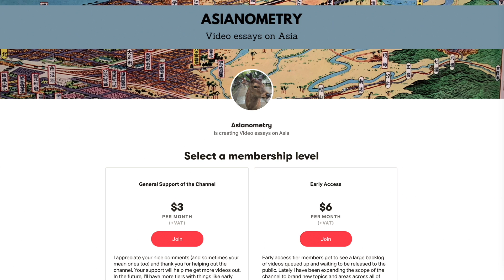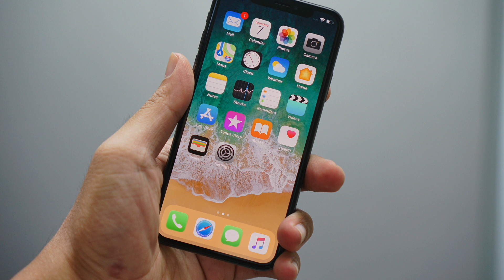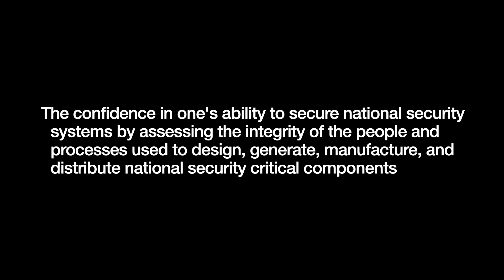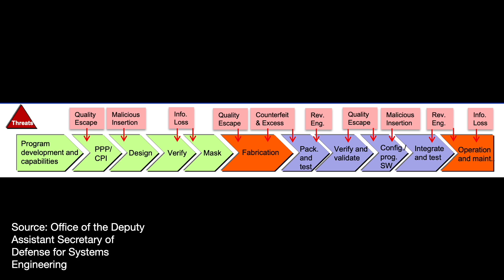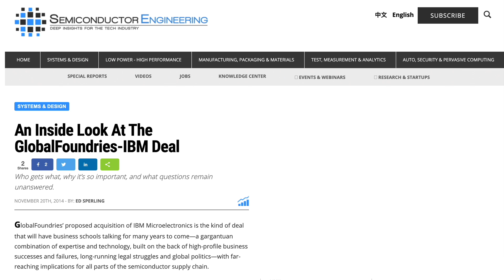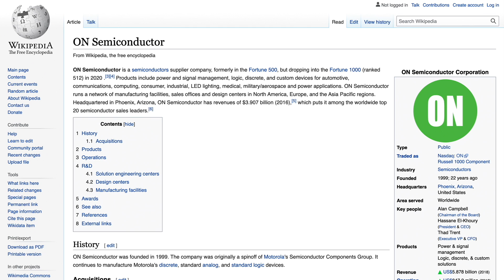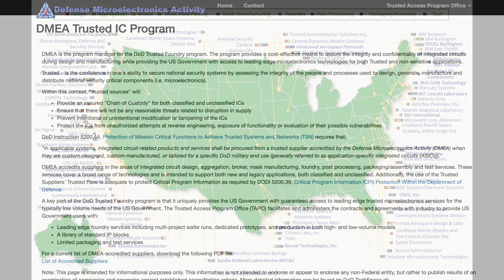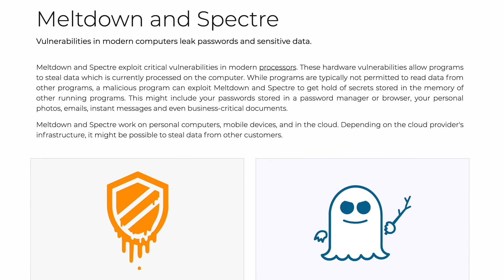The US Military's Semiconductor Buying Problem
Let us talk briefly about making chips in America.

People keep talking about "securing America's chips" and "national security implications". I have been curious about what that actually meant. And why the economics and business dynamics of the industry have made sourcing chips for America's military so difficult.

In this video, I want to go over how the American military has kept their chips "clean", how that program has evolved over time, and the industry dynamics that make such a thing so challenging.